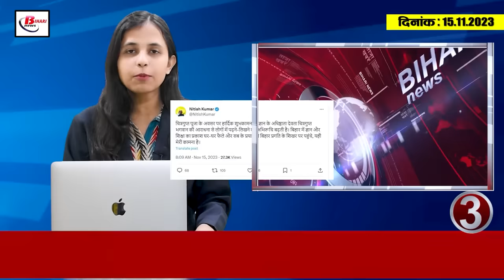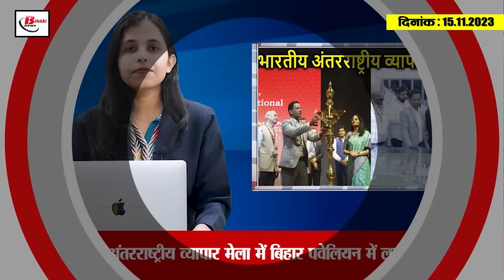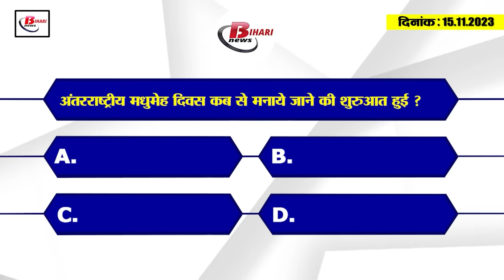Today Bihar Evening breaking news of 15 nov BPSC, Chitragupta Puja, KK Pathak, KCC loan, Amit Katyal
1. These employed teachers who have passed BPSC will not have to give the competency test.

2. 19288 posts in Dial 112 will be reinstated soon

3. Chitragupta Puja and Bhaiya Dooj today, Chief Minister extended best wishes

4. Death of Saharashri Subrata Roy Sahara

5. East Central Railway took several steps regarding the safety of passengers during festivals.

6. 4% increase in electricity prices proposed

7. The job of the selected teacher was done on the instructions of KK Pathak.

8. Two smugglers coming from Nepal with liquor consignment arrested

9. 57 stalls set up in Bihar Pavilion in the 42nd Indian International Trade Fair.

10. Now preparations to make KCC loans interest free in Bihar

11. Route will be changed in Patna on Chhath Puja on 19th and 20th.

12. Candidates of Teacher Appointment Examination will not be charged late fee for registration till this day.

13. Nityanand Rai talked about taking retirement

14. CM Nitish Kumar's minister Ratnesh Sada's big statement on Jitan Ram Manjhi

15. ED's claim regarding Amit Katyal